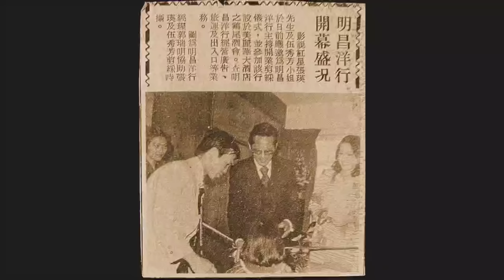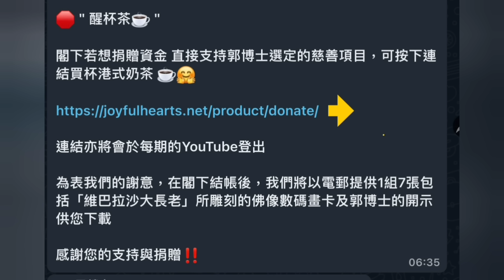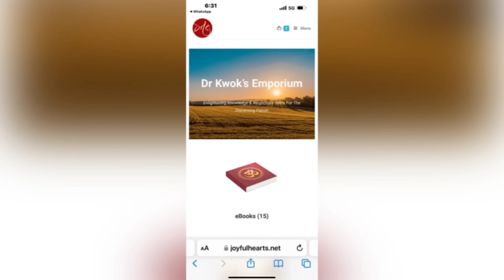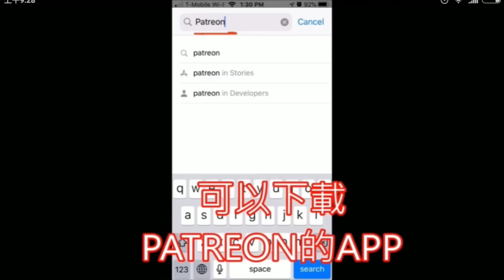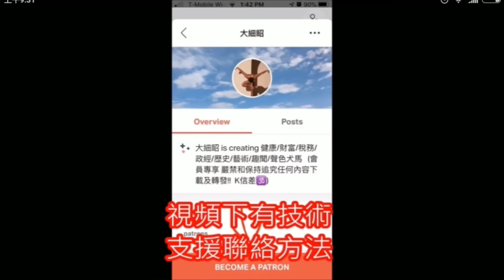茶博士怪論（71）2024-06-06 佛解